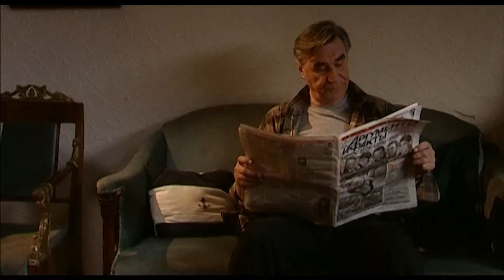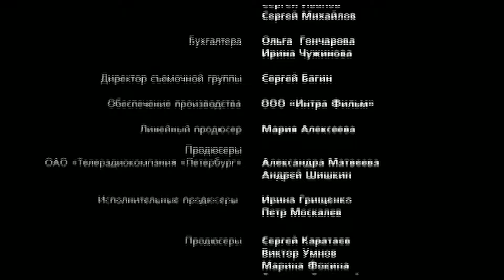Короткое дыхание. 3 Серия. Мелодрама. Лучшие сериалы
Он молод, но за его спиной уже большой жизненный опыт: сначала развод родителей, потом Чеченская война, где он оказался по собственному желанию. После тяжелого ранения он возвращается в мирную жизнь большого города. Любимая девушка обвиняет его в мужской несостоятельности, а тяжелая психическая травма, полученная на войне, доводит героя до попытки самоубийства. На помощь приходит родной отец, который знакомит сына с опытной, зрелой женщиной с сомнительным прошлым. Именно она возвращает парню веру в себя и интерес к жизни. Изначально предполагалось, что эта связь будет временной, но неожиданно для всех между героями возникает глубокое чувство…